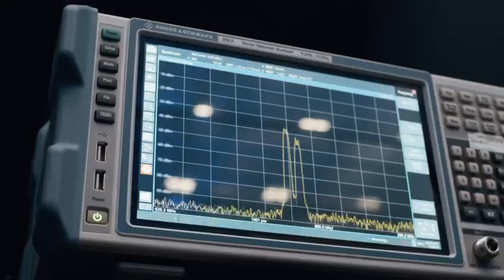Production Futures ON TOUR - Production Park, Wakefield, September 2022